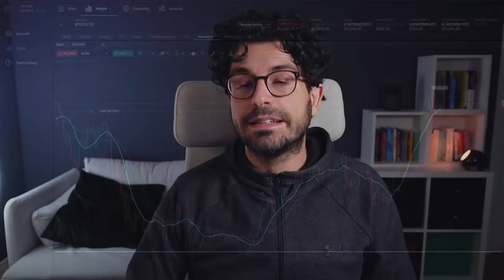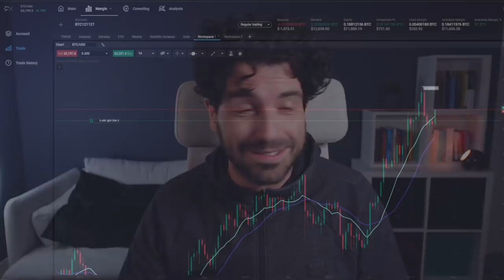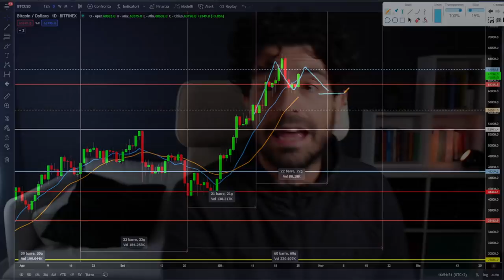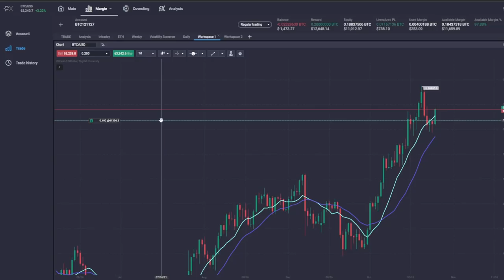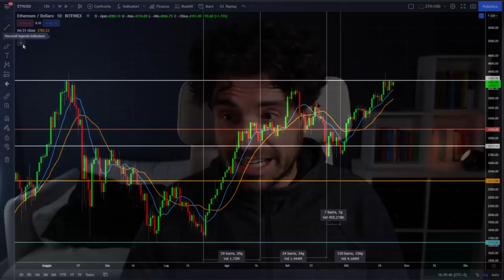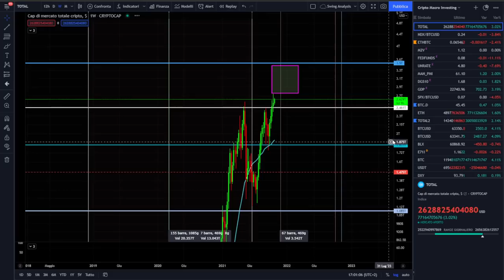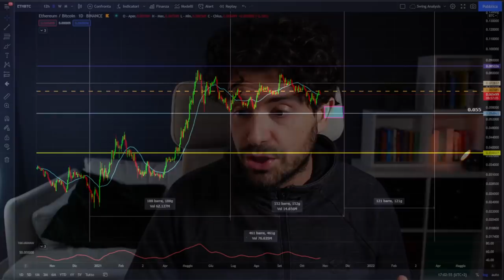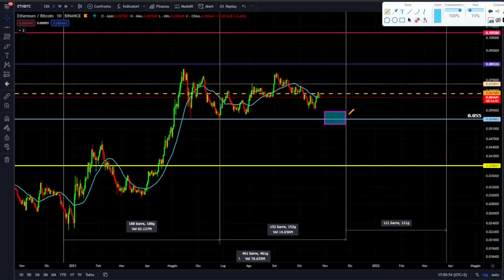BITCOIN e CRYPTO mi sto PREPARANDO a QUESTA POSSIBILITÀ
NE PARLO IN QUESTO VIDEO

Mi sto preparando a questa possibilità su Bitcoin e le Crypto.
C'è una possibilità che Bitcoin non sia in grado di riprendere in maniera corretta il trend long nei prossimi giorni.
Come mi sto preparando ad affrontare le prossime settimane.
Analisi ciclica e tecnica Bitcoin e Crypto.
Buona visione.

00:00 Intro
03:00 Il grafico di Bitcoin
05:00 Le due ipotesi cicliche
05:45 La mia operazione di Trading su Bitcoin
08:30 L'ipotesi ternaria su Bitcoin
13:50 Il grafico di Ethereum
16:00 Cosa indica la total market cap delle Crypto
18:00 Quando potrà iniziare una nuova Altseason

LA MIA ATTREZZATURA VIDEO: